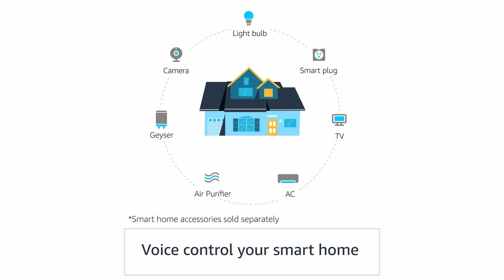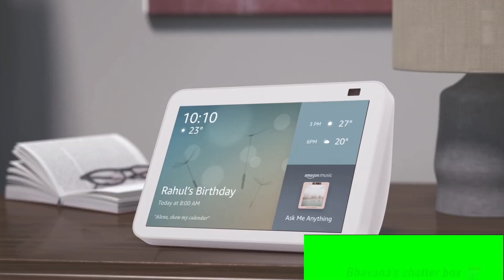किसी भी TV को Smart TV कैसे बनाएं? इन डिवाइस से साधारण घर को बनाएं Smart Home |Amazon smart gadgets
Hello friends,

Let's check full video to know the benefits of both amazing gadgets...

Fire TV Stick:

Tiny streaming powerhouse: Plug it into your TV's HDMI port, stream movies, shows, and apps in HD or 4K (depending on the Stick model). Voice control with Alexa lets you search for content, control playback, and adjust volume.

Alexa:
Your voice assistant at home: Use Echo devices like Echo Dot or Show to control smart home gadgets, get weather updates, play music, set alarms, and more. All with simple voice commands.

Together:

Fire TV Stick and Alexa work seamlessly: Use your voice to launch content, play music, and control your Fire TV Stick without needing the remote. You can even set up an Alexa Home Theater for surround sound using compatible devices.

Fire TV stick 4K
Fire TV stick 4K max
Echo Dot 4th Gen with clock
Echo Pop with Alexa and Bluetooth
Amazon Echo Show 8 (2nd Gen)

Queries solved :

how i transform old tv into smart tv,
make your tv smart,
convert normal tv to smart tv,
how to make your old tv into a smart tv,
normal led to smart,
smart tv,
how to make normal tv to smart tv with amazon fire stick,
how to convert normal tv to smart tv,
how to turn old tv into smart tv,
normal tv to smart tv kaise banaye,
android tv box,
chromecast,
how to make normal led tv to smart tv,
how to make old tv into smart tv,
fire tv stick,
amazon fire tv stick setup tutorial,
how to make normal tv to smart tv under 1000,
normal tv to smart tv,
how to turn your old tv into smart tv,
make your normal tv smart,
amazon fire stick,
amazon fire stick setup english,
how to convert normal tv to android tv,
how to make normal tv to smart tv with phone,
normal tv ko smart tv kaise banaye,
make normal led tv to smart led tv,
amazon fire tv stick 4k,
amazon fire stick full setup,
how to turn your tv into a smart tv,
how to make old tv to smart tv,
apne normal tv ko smart tv kaise banaye,
how to turn your smart tv into a smart tv,
how to convert your normal tv into a smart tv,
how to make your non smart tv into a smart tv,
normal led to smart led converter,
easily convert normal tv to smart tv,
नॉर्मल टीवी को स्मार्ट टीवी कैसे बनाएं,
how to make a non smart tv into a smart tv,
how to make non smart tv into smart tv,
purane tv ko smart tv kaise banaen,
how to setup amazon fire tv stick,
amazon fire stick setup on lcd tv,
how to turn non smart tv into smart tv,
amazon fire stick setup,
old tv to android tv,
old tv to smart tv converter,
how to make normal tv to smart tv,
amazon alexa,
normal tv to android tv,
cool gadgets,
amazon gadgets,
alexa smart home,
new gadgets,
smart home ideas,
gadgets,
smart tv,
amazon,
android tv,
latest gadgets,

Check my store for all your requirement

My Gears :

Canon EOS 1500D 24.1 Digital SLR Camera
Mic (Boya BYM1)
DIGITEK Platinum (DPTR 890 VD) Tripod
Digitek 18" Ring light
Mac mini 2
Samsung Monitor
Logitech wireless keyboard
Logitech Mouse (with wire)
Logitech wireless Mouse
External hard drive 2 TB
Mouse Pad

Portions of footage found in this video are not original content produced by Bhavana's Chatter Box. Portions of stock footage of products were gathered from multiple sources including, manufactures and various other sources.
"All claims, guarantees, and product specifications are provided by the manufacturer or vendor. Bhavana's Chatter Box cannot be held responsible for these claims, guarantees or specifications"